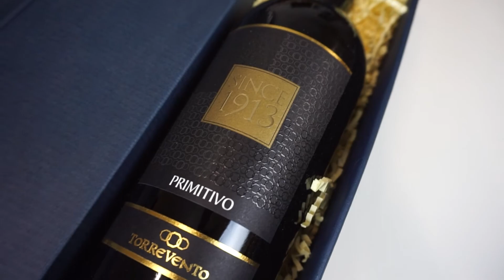Geschenke mit Wein & Feinkost - nach Hause geliefert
Ob Weihnachtsfeier, Geburtstag, Jubiläum, Hochzeit, treue Kundschaft, Abschiedsgeschenke für eine Kollegin oder einen Kollegen - oder einfach nur so:

Unsere Wein-Präsente sind originelle Überraschungen zu jedem Anlass – und werden in liebevoll gestalteten, geschmackvollen und hochwertigen Geschenkverpackungen zu Ihrem Wunschort geliefert.

Bestellen Sie Ihr Geschenk schon fertig verpackt direkt nach Hause.

Ihre individuellen Vorstellungen und Wünsche berücksichtigen wir dabei gerne, selbstverständlich können wir auch Ihre persönlichen Grußworte an die von Ihnen Beschenkten einbinden.

Kümmern müssen Sie sich um nichts. Wir sorgen dafür, dass der ausgewählte Adressatenkreis Ihr Präsent zuverlässig und pünktlich erhält.

Passend zum Wein ergänzen ausgewählte Spezialitäten aus unserem hochwertigen Sortiment an Feiner Kost unsere kombinierten Geschenke.

Ihr Präsent zum Verschenken für jeden Anlass!

- Inklusive Expertise zu jedem Wein mit interessanten Infos zum Nachlesen
- Ansprechende und hochwertige Geschenkverpackung
- Sichere Lieferung
- Liebevoll per Hand gepackt
- Auf Wunsch individuelle Zusammenstellung möglich. Wählen Sie frei aus unserem Sortiment!
- Auch mit Ihrer Grußkarte oder Ihrem Werbemittel

Wir bieten Ihnen jede gewünschte Anzahl von Präsenten an - ganz nach Ihrem Bedarf.

Das ideale Geschenk gegen den COVID-19 Stress!
Auch Boxen ausschließlich mit Feinkost gefüllt sind in allen 3 Varianten möglich.
Wertgutscheine für den Vinolisa.de Shop zum Nachkaufen der Spezialitäten